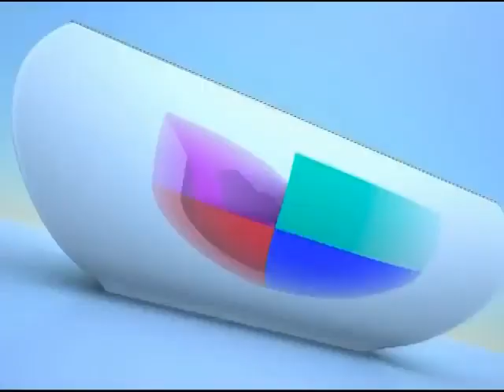(RARE, HIGH QUALITY) Univision - Educación es Sabiduría (2013-2014)